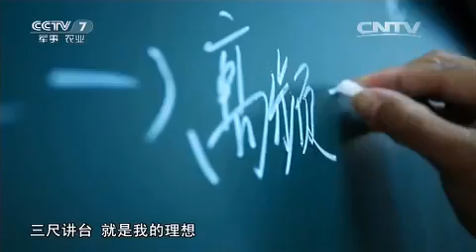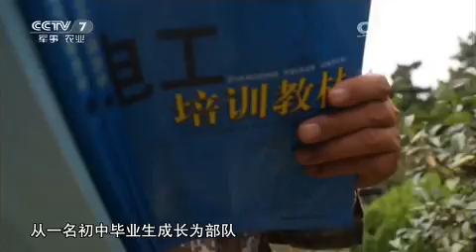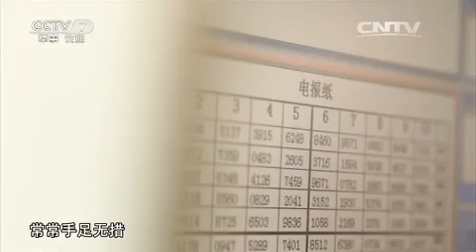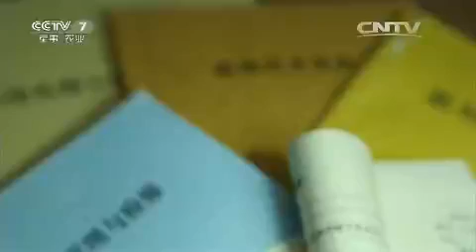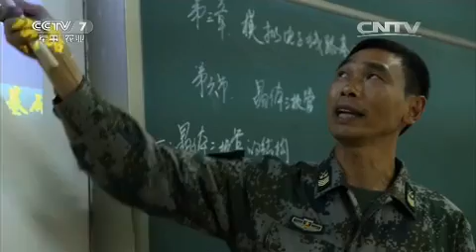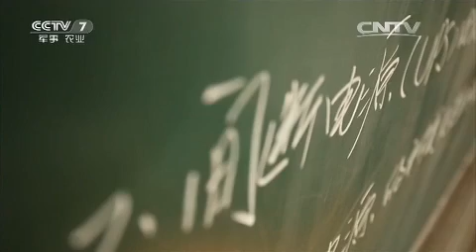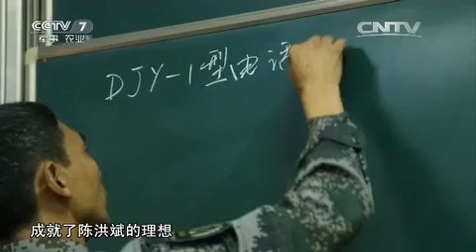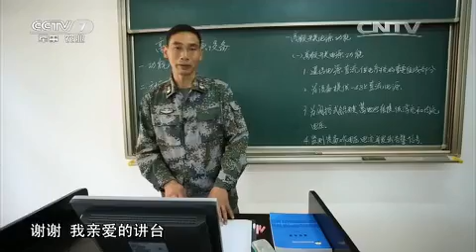陈洪斌：三尺讲台，我的挚爱 【军旅人生 20151202】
本期节目主要内容： 从青涩新兵到一级军士长，军旅三十载，他将青春浇灌在通信阵地。从懵懂学员到全能教员，研发攻关，他将理想倾注于三尺讲台。攻关科研新领域，他将怎样迎难而上，打造军旅传奇？他就是陈洪斌。